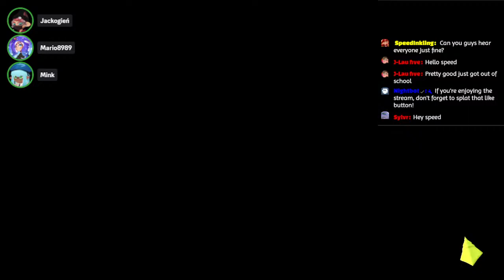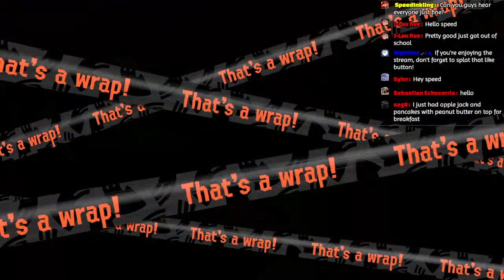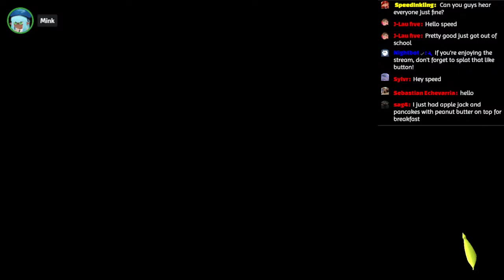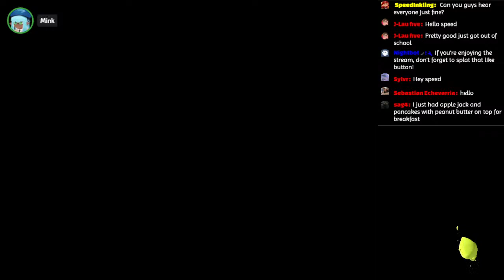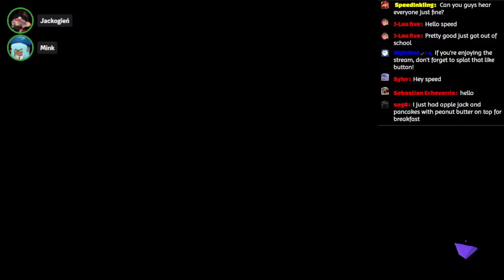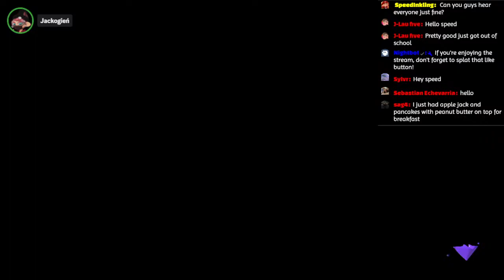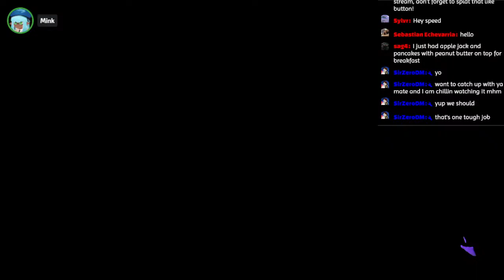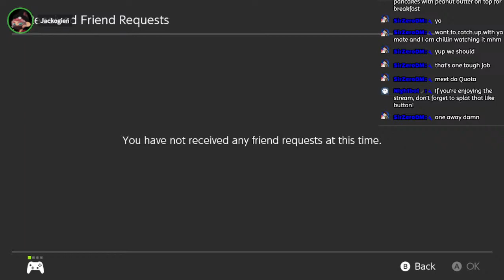All Random Salmon Run with Jack, Mink & Mario8989!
Rules
1: No Self Promoting, If I'm interested about your channel, I'll ask you
2: I don't mind swearing in the chat, but keep words like NI and CU out please
3: No religion or political topics please. (You are free to state your religion though)
4: No spamming
5: Don't ask for VC, I'll decide who gets it
6: Because my memory is rubbish, I may add more when I think of some!